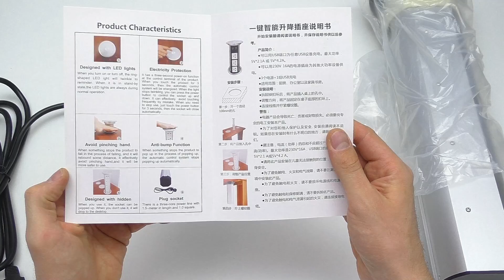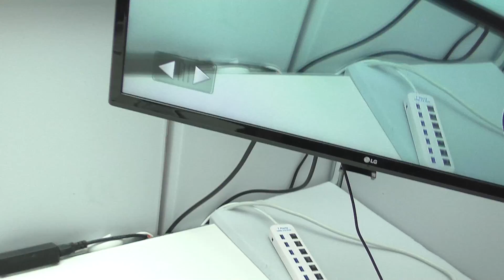АВТОМАТИЧЕСКИЙ БЛОК РОЗЕТОК С СЕНСОРНЫМ УПРАВЛЕНИЕМ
На сегодняшний день могу предложить вашему вниманию несколько направлений в которых мы с вами будем разбираться:
- KIT из Китая, оченьтема видео, в котором мы будем собирать различные электронные устройства и тестировать их.

- "Рекомендую" - Цикл видео в которые будут попадать распаковки, которые мне понравились.

- Отмычки, в рамках этого проекта мы будем открывать замки без ключа, не выходя при этом за рамки закона!

- "Как заработать на YouTube?" в рамках этой темы я делюсь опытом о заработке на канале, раз в месяц в данной ветке, видео отчет о доходах.

- Игрушки из Китая, лучшие игрушки для детей и взрослых)

Китай Г. не такой как все! Присоединяйтесь к нам, будет интересно!